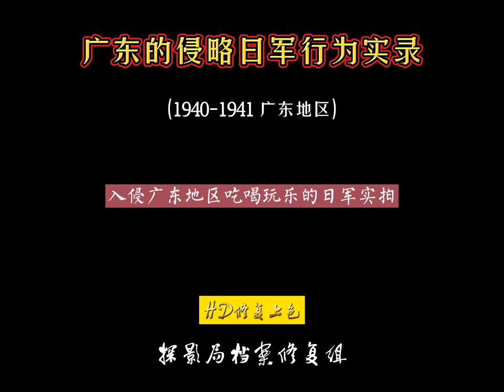1940-1941年间日軍在廣東侵略行徑實錄